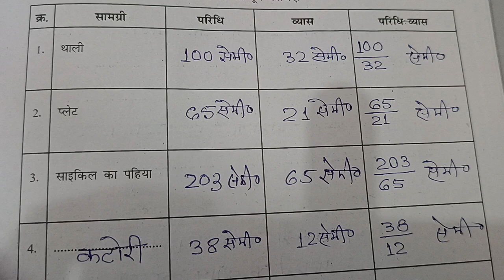हमारा घर हमारा विद्यालय (प्रयास )कक्षा 6 से 8 हेतु । प्रोजेक्ट कार्य – 4 ।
हमारा घर हमारा विद्यालय (प्रयास )कक्षा 6 से 8हेतु । प्रोजेक्ट कार्य – 4,